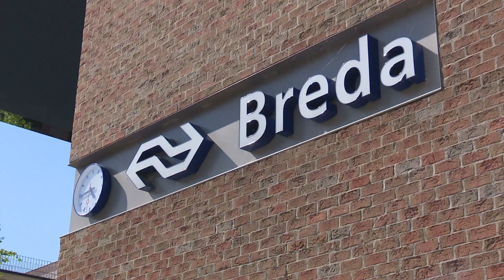VLOTT #107: TICKET TO TILBURG - EINDHOVEN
Vind je de video leuk, duim omhoog..